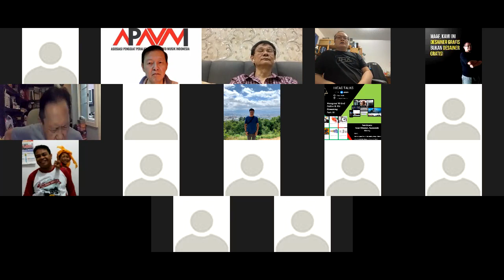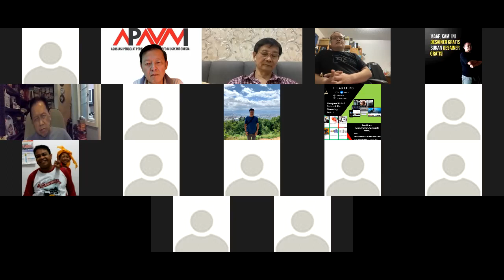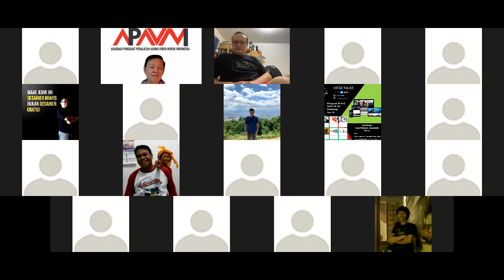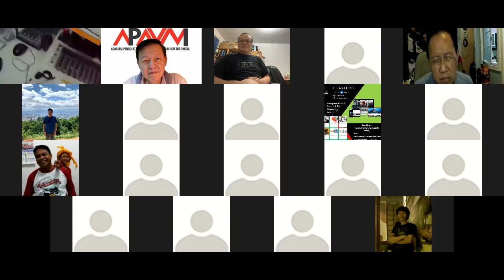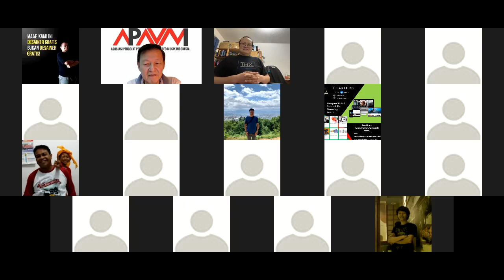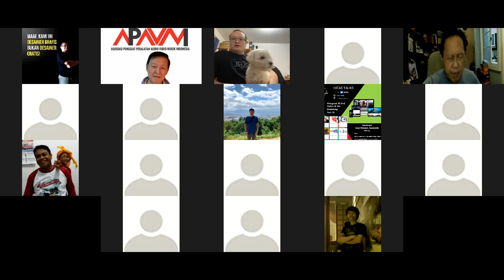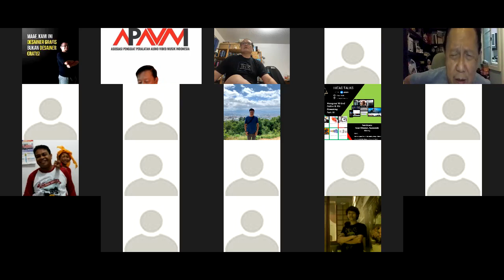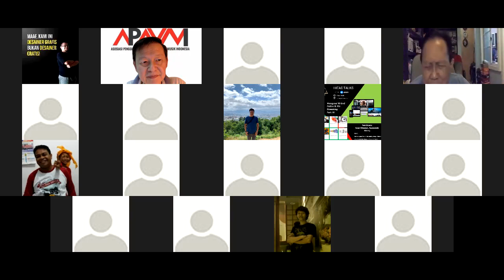Seminar Tips & Trick DIY Home Theater by David Susilo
- in Indonesian language only -

Seminar dan Tanya Jawab soal DIY Home Theater oleh David Susilo berdasarkan kaidah-kaidah THX, ISF, CEDIA, serta SMPTE.

Dalam Bahasa Indonesia